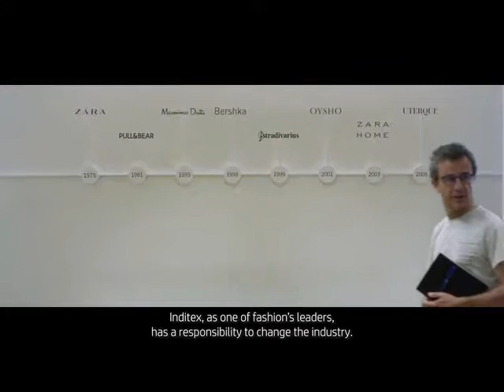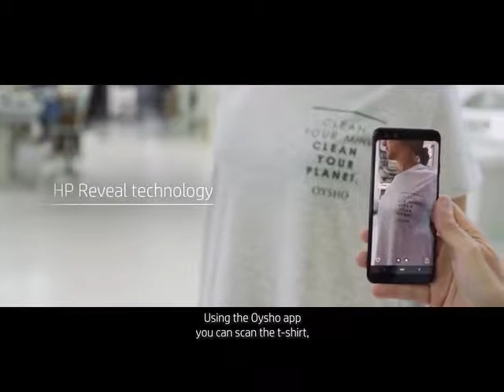DPI TECHNOLOGY - HP JOINS OYSHO FOR A MORE SUSTAINABLE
DPI TECHNOLOGY SDN BHD
Discover how Inditex, in collaboration with HP and Hallotex, is creating new and more sustainable business models to make fashion circular.

own your wonderful HP Stitch S500 printer NOW!

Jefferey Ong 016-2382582